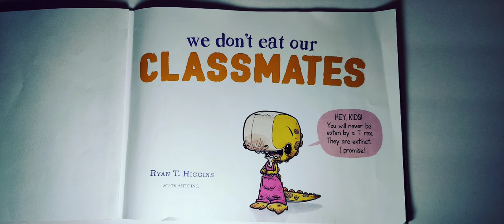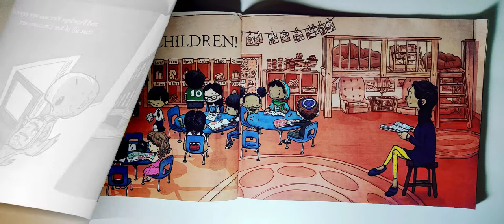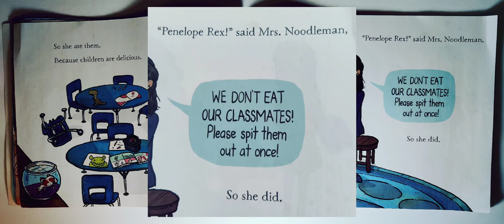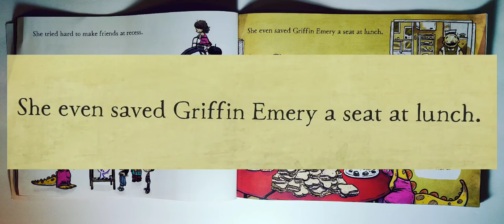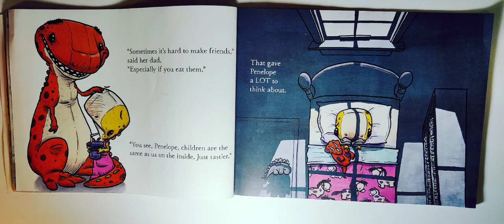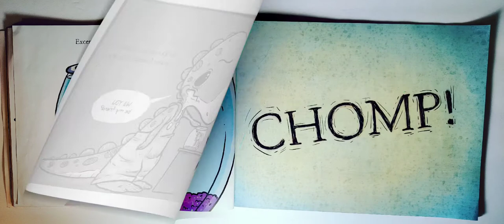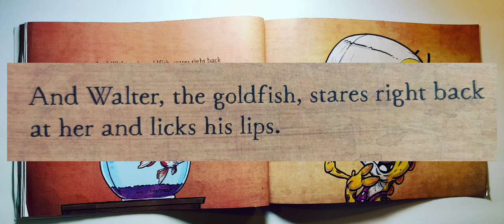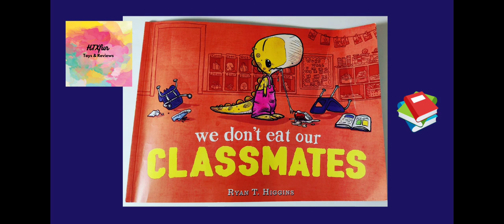Story Time | We Don't Eat Our Classmates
Hi! This is the first video of our new Story Time playlist!
We're reading We Don't Eat Our Classmates by Ryan T. Higgins.
You can find this book at bookshop.org | scholastic.com | also check at your local book store or library!